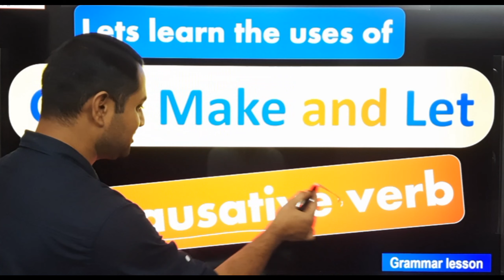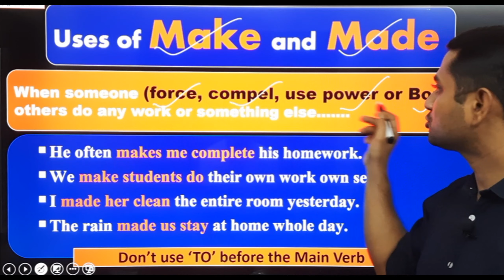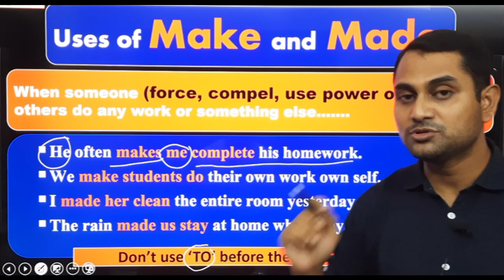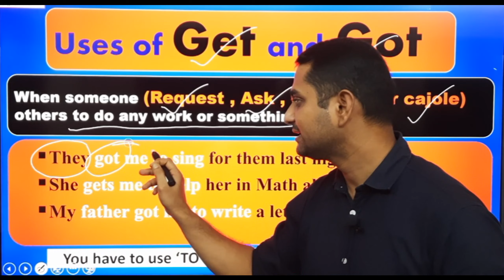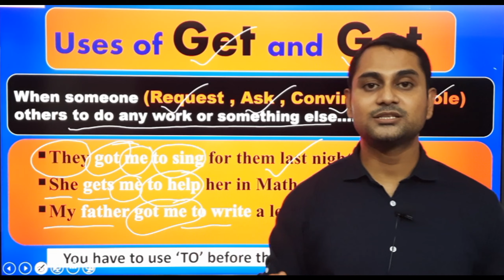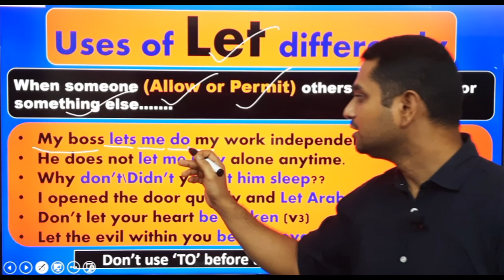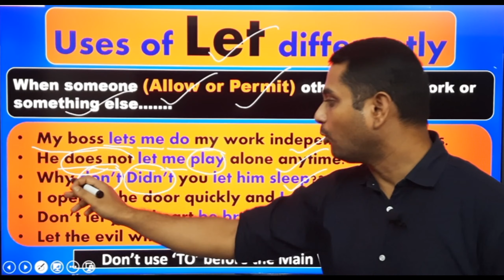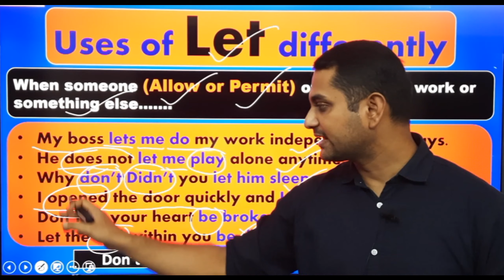use of let, get and make | causative verbs in English | subscribe us for super 30 mcq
💙 Class: 3 to 12 th
💚 Subject: english grammar
💛 Chapter: verb
💝 Topic Name: use of let , get and make

💞 Topics Covered in This Video: how to use let , get and make with suitable example

click below for palyleast of science mcq to get all videoes at a place